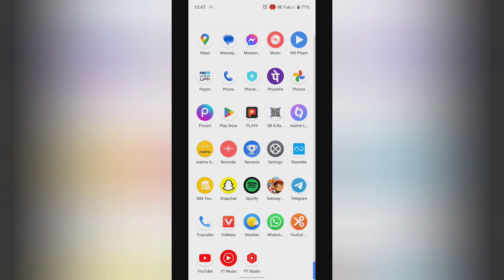how to turn on save on achieve in story achieve on Facebook